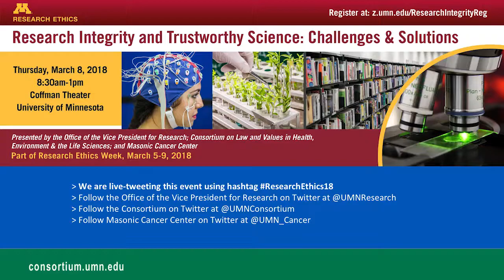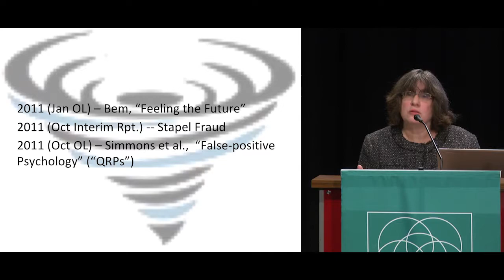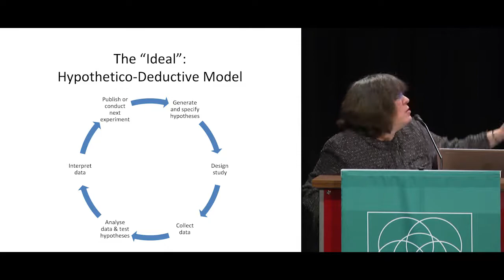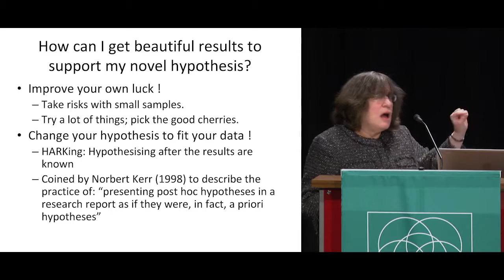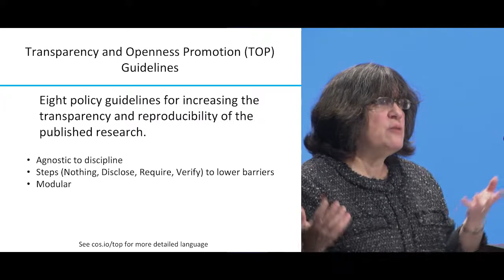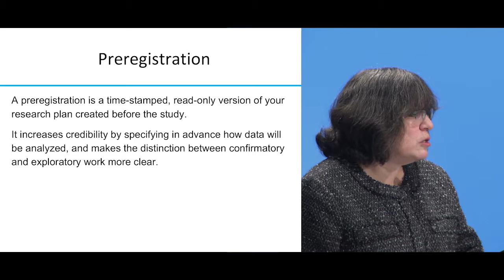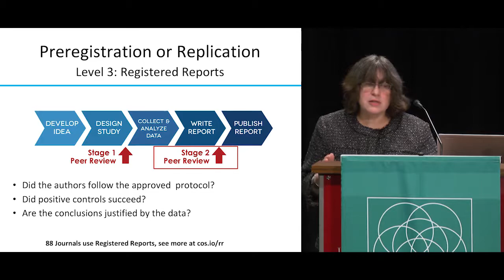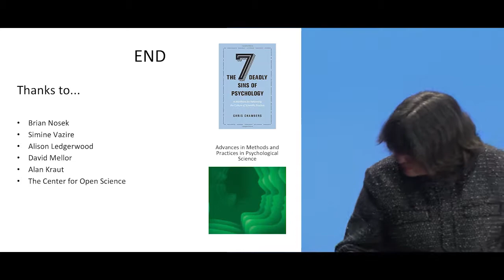Research Ethics Day Session 2 - Research Integrity and Trustworthy Science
Barbara A. Spellman, JD, PhD, Professor of Law, Professor of Psychology, University of Virginia; TOP (Transparency and Openness Promotion) Coordinating Committee Chair, Center for Open Science; former Editor-in-Chief Perspectives on Psychological Science

Introduced by moderator Michael J. Sadowsky, PhD, Distinguished McKnight University Professor, Department of Soil, Water, and Climate; Director, BioTechnology Institute, University of Minnesota; Editor-in-Chief, Microbiology Spectrum

Scientific research is fundamental to progress, sparking new discoveries, improved health care, and technological innovation. However, research misconduct such as data fabrication, detrimental research practices including selective data reporting, predatory journals that fail to perform meaningful peer review, and concerns about the reproducibility of scientific findings all threaten to undermine public trust. This conference brought together leading thinkers from multiple disciplines – biomedicine, the social sciences, law, ethics, and others – to analyze the challenges for researchers, universities, journals, and the community and map a way forward.